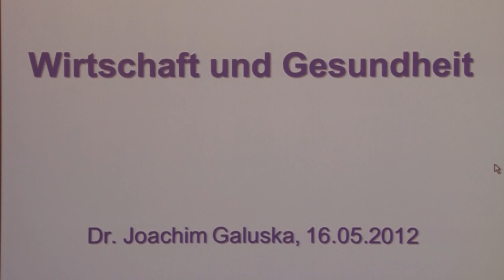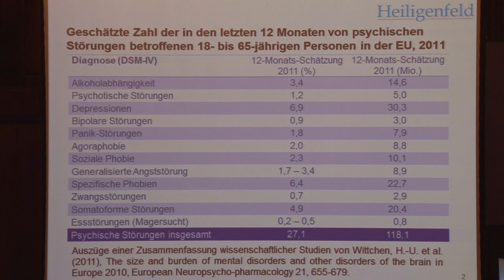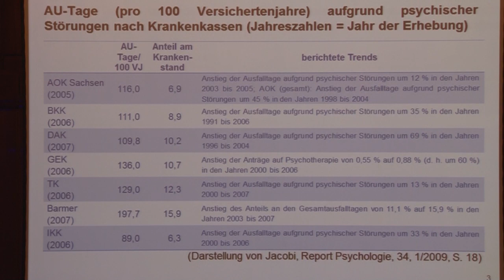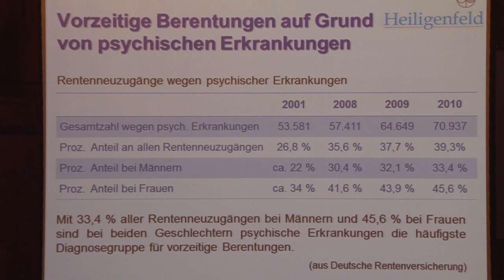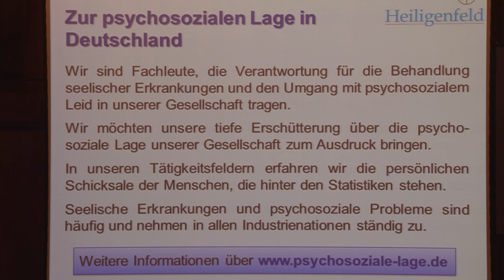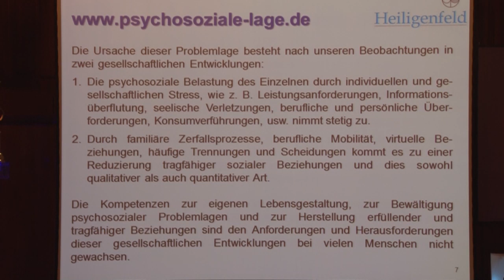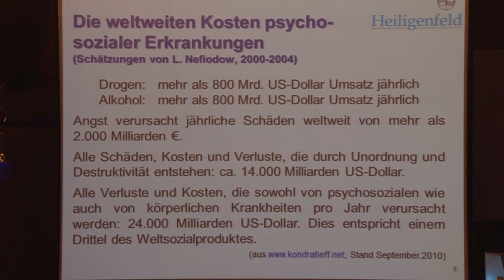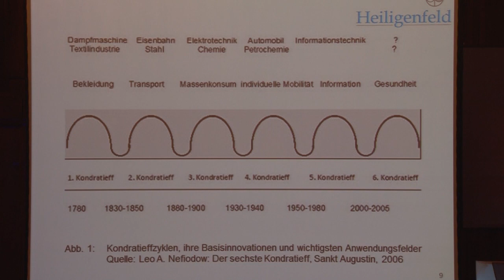Eröffnungsvortrag Dr. Joachim Galuska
Angesichts des dramatischen Anstiegs von Burn-out-Prozessen und seelischen Erkrankungen in den letzten Jahren stellt sich immer mehr die Frage nach dem Zusammenhang zwischen wirtschaftlichem Handeln und Gesundheit.
Abgesehen von den Fehlentwicklungen einer rein profitorientierten, giergetriebenen wirtschaftlichen Dynamik stellt sich die Frage, wie gesundes Wirtschaften aussehen kann. Als Gegengewicht zur zunehmenden Funktionalisierung der Wirtschaftsakteure, insbesondere der Mitarbeiter von Unternehmen und deren Kunden, werden werteorientierte und gesundheitsfördernde Führungsstrukturen, Unternehmenskulturen und Organisationsprozesse benötigt. Gesundheit, insbesondere psychosoziale Gesundheit, ist nicht nur für viele Menschen der höchste Wert ihrer Lebensqualität, sondern darüberhinaus ein essentieller Produktivitätsfaktor.
Gesunde Führungskräfte und Mitarbeiter sind leistungsfähig, innovativ und kooperationsbereit. Psychosoziale Gesundheit ist (nach Nefiodow) der nächste zentrale wirtschaftliche Bereich, der eine weltwirtschaftliche Dynamik entfalten kann. Investitionen in die Gesundheit sind somit als ein Kernthema aktuellen wirtschaftlichen Handelns zu betrachten.

Dr. Joachim Galuska Unternehmensgründer, Geschäftsführer und Ärztlicher Direktor der Heiligenfeld Kliniken, Bad Kissingen, die 2011 als "Deutschlands
bester Arbeitgeber im Gesundheitswesen Kategorie Kliniken" ausgezeichnet wurden und
zahlreiche weitere Preise erhielten; Facharzt für Psychiatrie und für Psychosomatische Medizin.

Weitere Informationen zum aktuellen Kongress und Impressionen vergangener Kongresse finden Sie